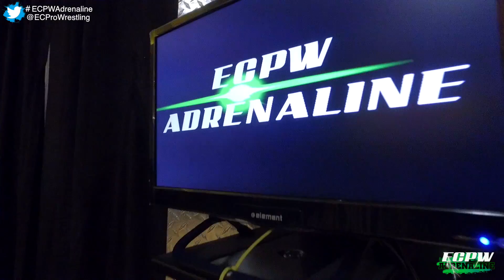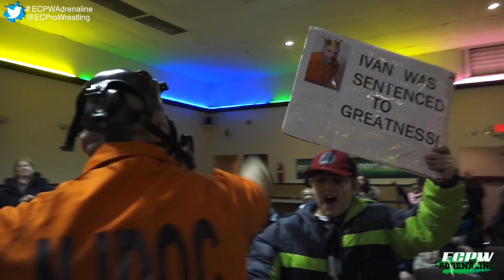ECPW Wrestling TV! "Adrenaline" EPISODE 66 (2017)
On This Episode of ECPW "Adrenaline",

It's the SEASON 3 Premiere episode!!

Timothy Plazma vs. Hawaii Allen

Prince Akkanatan vs. Crazy Ivan

ECPW Light Heavyweight Title match
Brandon Alpha (Champion) vs. Joe Scott